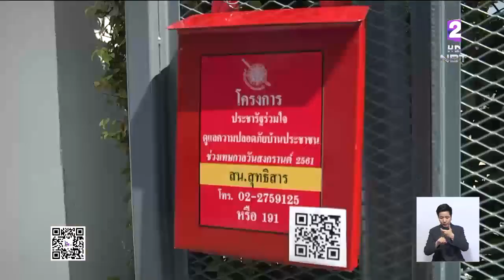เทศกาลสงกรานต์ ชวนฝากบ้านกับตำรวจ รณรงค์เล่นน้ำปลอดภัย ไร้แอลกอฮอล์ ลดเหตุอาชญากรรม